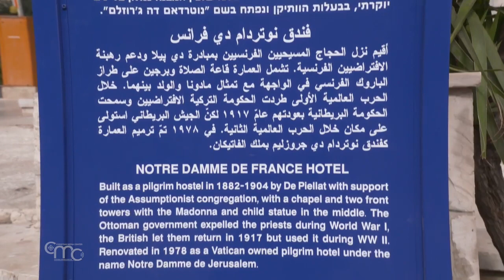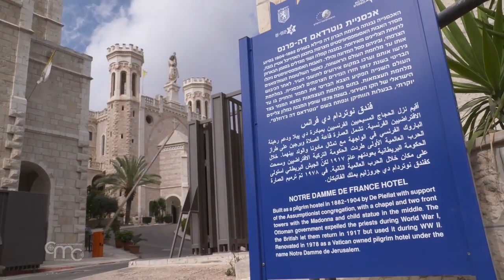Notre Dame Institute of Jerusalem: an international pilgrimage center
The Notre Dame Institute has a long history dating back over 100 years.
The reconstruction and rehabilitation of the center became a cherished project of Pope Paul VI. Starting from 1973, Notre Dame of Jerusalem was gradually resurrected as an international pilgrimage center of the Holy See.

On December 13, 1978, a decree signed by St. John Paul II was issued erecting the Center as a Pontifical Institute and ecumenical holy place.

On Sunday, October 17, H.E. Msgr. Adolfo Tito Yllana, new Apostolic Nuncio in Israel and Cyprus and Apostolic Delegate in Jerusalem and Palestine, celebrated Holy Mass together with Fr. David Steffy, Director of the Institute, Mgr. Tomasz Grysa, first counselor of the nunciature, and Fr. Natale Albino second secretary.

After a warm greeting to the faithful in attendance, Archbishop Yllana recalled the history and nature of Notre Dame Institute.

HE Mgr ADOLFO TITO YLLANA
Apostolic Nuncio in Israel and Cyprus and Apostolic Delegate in Jerusalem and Palestine
"We must remember that this center was elevated to an Institute, Pontifical Institute of Notre Dame Center, as soon as Pope John Paul II assumed the papacy. This is one of the first acts that he did, to give an importance precisely to this center. And throughout the time it has existed, on a daily basis, it has animated pilgrims, it has offered pilgrims a spiritual experience of pilgrimage to the Holy Land."

"But not only that, what's beautiful about this place, which is a pontifical institute, is that the real center here is the Chapel, the Chapel of Our Lady of Peace. And it shows us, and the world around us, all of us who are gathered here, the way to pray for everyone, as children of God; that's why we pray for peace."

Archbishop Yllana also recalls the mission of Notre Dame Institute as a parish.

"I go back to the fact that here there is a parish, this is the Pope's parish. And the delegate here has been sent to this state. He acts here on behalf of the Pope, who can give his blessing through this place. And not only is there prayer here, but this place is also a center where cultural awareness, historical awareness is cultivated, and this helps to elevate everyone."

In 2004, during the Pontificate of John Paul II, it came under the administration of the Congregation of the "Legionaries of Christ.". Fr. David tells what pilgrims who stay at the Notre Dame Institute can expect.

Fr DAVID STEFFY
Holy See Commissioner
"90% of those who are here are part of pilgrim groups from all over the world, and by coming they have that pilgrim mentality. And so when they come to Notre Dame, they want to experience the holy places here as well. So they're looking for a nourishment of their soul, of their spirit. They want to come and experience the hospitality that we can offer them in the name of the Vatican, in the name of the Church. And so at the center of what we do is our chapel, and our chapel is a "powerhouse" where people of all religions and all faiths can find strength and nourishment. So when one comes here they need to nourish their mind, their soul and their spirit; and that's the kind of hospitality that we intend to offer."

In addition to a large auditorium that welcomes local Christians and pilgrims for conferences and artistic events, the Institute also has a training school for young people, especially in the culinary arts. It is also offered to children in the summertime to learn the art of gastronomy, as well as some tips for healthy eating.

Although the sign at the entrance to the Institute, put up by the Jerusalem City Hall, calls it a Hotel, for Fr David it is an international pilgrimage center. During the pandemic, it received no government subsidy.

Fr DAVID STEFFY
Holy See Commissioner
"Because we're non-profit, we don't have government help. In a sense, we have the separation of state and religion which gives us the opportunity to use everything we have to be able to sustain ourselves and that's very healthy. But it's been very difficult because a lot of the other places of hospitality couldn't survive without the help of the government. That makes it very important for us to also have means to be able to support ourselves and that's where the non-profit status of the church applies."